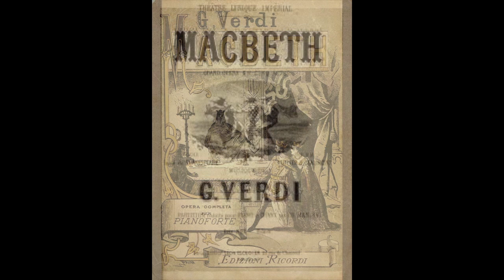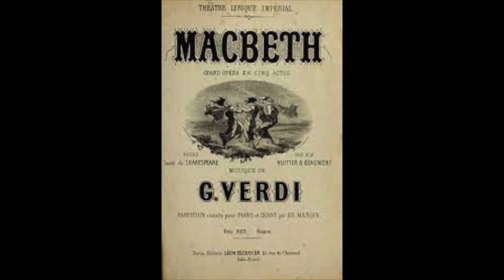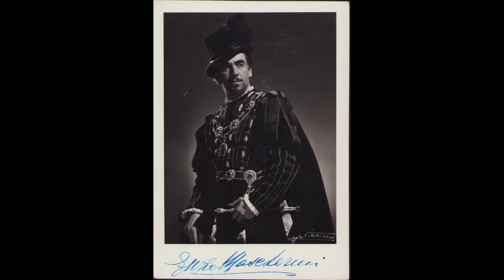Verdi: Macbeth - Si colmi il calice...Tu di sangue...Che ti scosta... - Callas; Masherini; Penno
Macbeth

Si colmi il calice...Tu di sangue hai brutto il volto...
Che ti scosta, o re mio sposo

Maria Callas, soprano
Enzo Mascherini, baritono
con Angela Vercelli, Gino Penno
Victor De Sabata, direttore
Orchestra del Teatro alla Scala
Milano, 1952